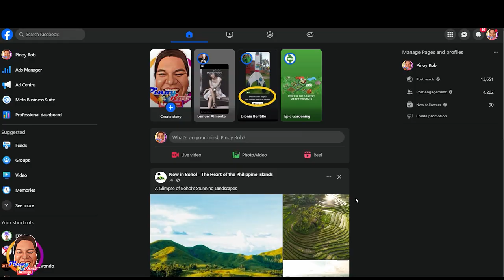Pinoy Rob | CDO Laugh Factory 8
Dami naman nating napasaya sa Divisoria CDO!!

highestflyingeagle